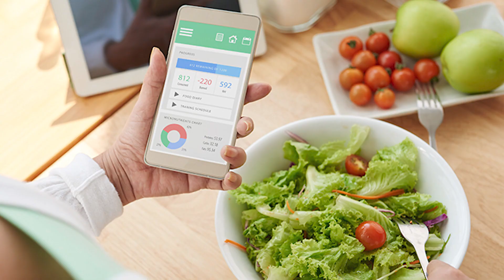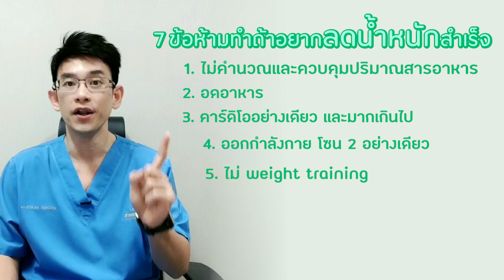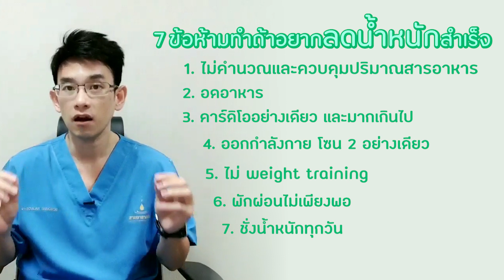EP138 : 7 ข้อห้ามทำถ้าคุณอยากลดน้ำหนักสำเร็จ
ถ้าท่านเป็นคนหนึ่งที่อยากลดน้ำหนักและกำลังจะลดน้ำหนัก 7 ข้อห้ามนี้จะช่วยให้ท่านลดน้ำหนักได้สำเร็จกับ 7 ข้อห้ามทำถ้าคุณอยากลดน้ำหนักสำเร็จ